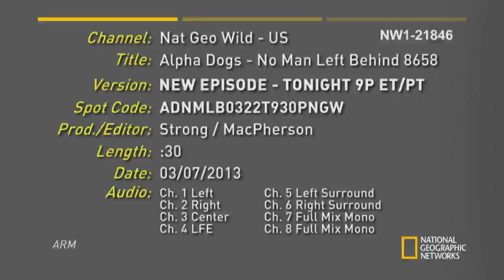Alpha Dogs "No Man Left Behind" 30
Alpha Dogs Promo for the episode No Man Left Behind